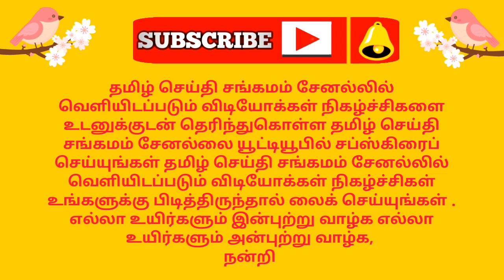thiruvotriyur Sri Sankara madam 60 th year Sri Radha Kalyana mahotsavam 2 /2/2020#thiruvottiyur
thiruvotriyur Sri Sankara madam 60 th year Sri Radha Kalyana mahotsavam
2 /2/2020#thiruvottiyur

திருவொற்றியூர் ஶ்ரீ சங்கர மடம் 60வது ஆண்டு ஶ்ரீ ராதா கல்யான மஹோத்ஸவம் சிறப்பாக நடைபெற்றது

thiruvotriyur Sri Sankara madam 60 th 60th Year

Radha Kalyana mahotsavam 60th Year Radha Kalyana mahotsavam festival

thiruvotriyur sankara bhaktha Jana Sabha
ஸ்ரீ சங்கர பக்த ஜன சபா
திருவொற்றியூர் சென்னை எண் ( No ) 3 தெற்கு பிரகாரம் தெருவில் அமைந்து உள்ள ஸ்ரீ காஞ்சி காமகோடி சங்கரமடத்தில் அறுபதாவது ஆண்டு ஶ்ரீ ராதா கல்யாண மஹோத்ஸவ விழா ஸ்ரீபகவத் கிருபையை முன்னிட்டு நிகழும் விகாரி வருடம் தை மாதம் 19ஆம் தேதி
2 / 2 / 2020 ஞாயிற்றுக்கிழமை அன்று சென்னை திருவல்லிக்கேணி ஶ்ரீ பாண்டுரங்க பஜனை மண்டலியினரால் மிக சிறப்பாக நடைபெற்றது
இவ்விழாவில் பஜனைகள், தீப பிரதக்ஷணம் டோலோத்ஸவம் நடைபெற்றது
இவ்விழாவில் ஏராளமான பக்தர்கள் ஆன்மீகப் பெரியோர்கள் ஆன்மீக அன்பர்கள் கலந்து கொண்டனர்
விழா மிக சிறப்பாக நடைபெற்றது

Shri sankara bhaktha Jana Sabha festival
Sri Sankara bhaktha janasabha thiruvotriyur festival
Sri Sankara janasabha thiruvottiyur festival
Thiruvottriyur Sri Sankara bhaktha janasabha
Chennai Sri Sankara bhaktha janasabha thiruvotriyur
Sri mahaperiyava devotees
hindhu god radhe krishna marriage
hindhu god marriage festival
radhe kalyanam
Thiruvotriyur god marriage festival
Thiruvottiyur God marriage festival